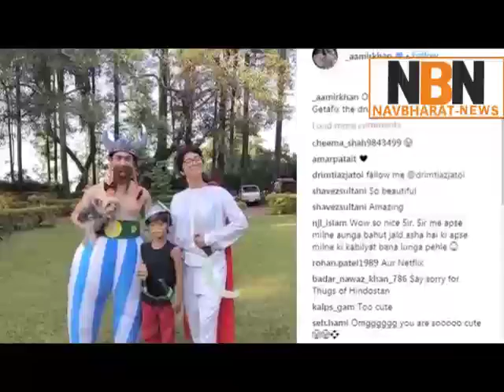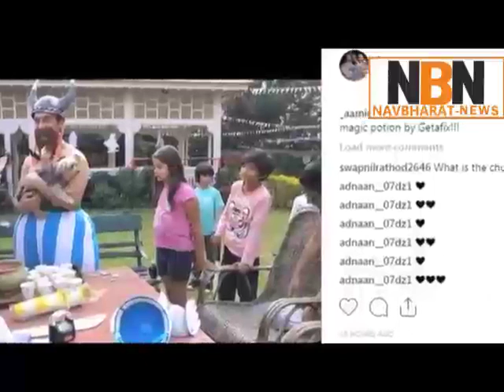Aamir Khan is giving you new ideas for your kids birthday party and he's a pro at that too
Aamir Khan is giving you new ideas for your kids birthday party and he's a pro at that too || Navbharat News